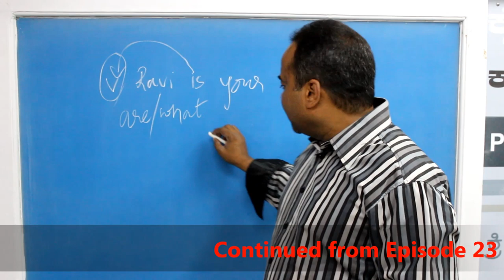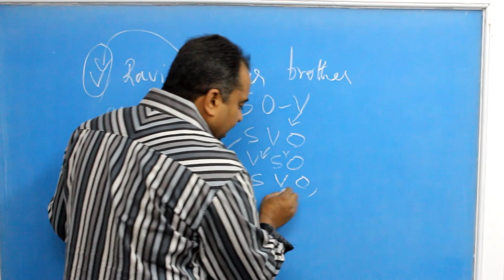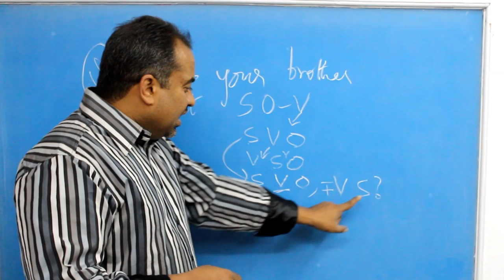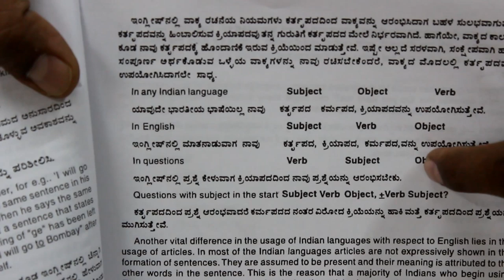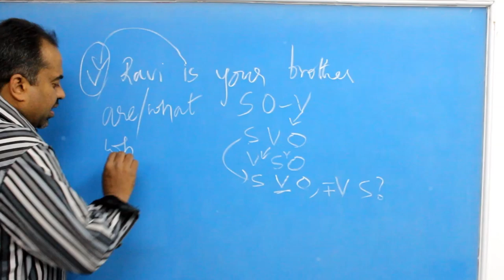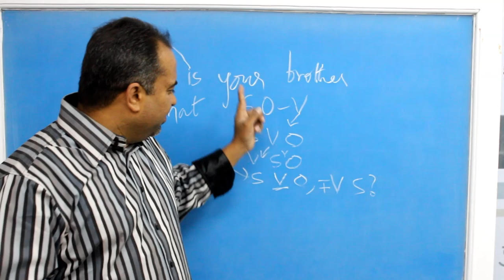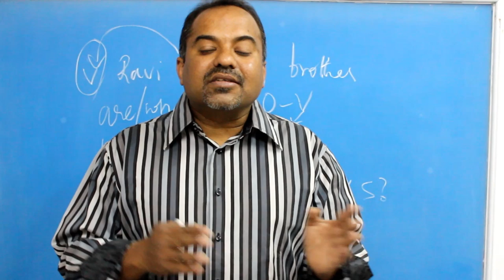Prakruthi N. Banwasi's (S1Epi24) English Improvement through Kannada (Mother Tongue)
How to ask and answer questions well Part 2: Continuing the lesson of how to not ask questions by tone, the rule of SOV in Indian Languages, SVO in English, VSVO? In question format and SVO, +VS? where a statement becomes a question is discussed here.